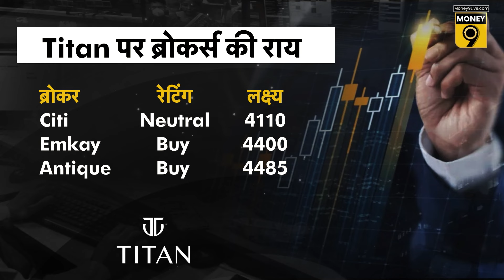Titan Share Price : Q2 के बिजनेस अपडेट्स के बाद Titan Share में आए उतार-चढ़ाव में क्या करें?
Stocks To Buy : Titan Share में आज के उतार-चढ़ाव के पीछे क्या है बड़ी वजह? कैसे रहे Titan के दूसरी तिमाही के बिजनेस अपडेट्स? Q2 के बिजनेस अपडेट्स जारी होने के बाद Titan Share पर क्या है ब्रोकर्स की राय? आज के भारी उतार-चढ़ाव के बाद Titan Share में खरीदारी करें या बिकवाली? जानिए इस वीडियो में